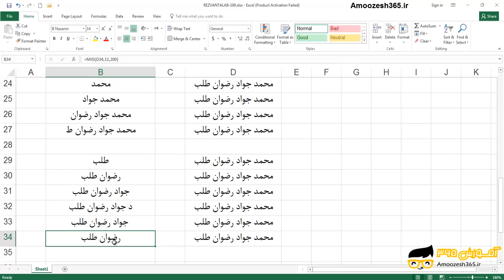اثر تابع LEFT و RIGHT و MID در متن های فارسی در اکسل 2016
اثر تابع LEFT و RIGHT و MID در متن های فارسی در اکسل 2016 از دوره آموزش توابع متنی اکسل 2016